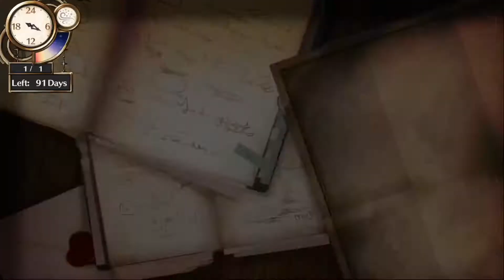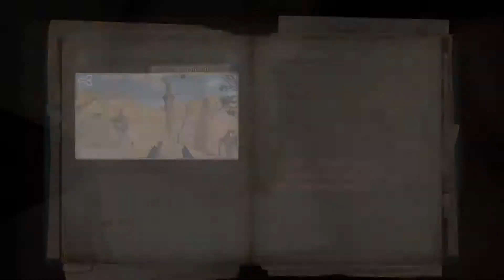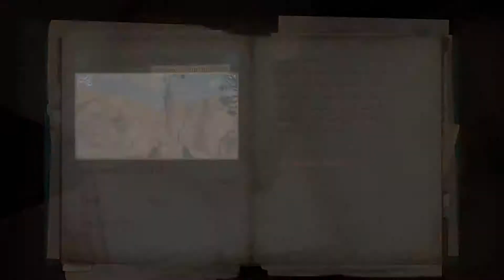Atelier Firis - Episode 70: Puni Hunting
Atelier Firis for PlayStation 4. An alchemy role playing game from Gust, and released by Koei Tecmo.

The second entry in the 'Mysterious' saga follows the adventures of the enthusiastic Firis Mistlud and her loving older sister Liane Mistlud.
The sisters have lived their entire lives in the isolated town of Ertona, where Firis uses her unique ability to see where crystals of materials are buried. By way of a fateful encounter, Firis learns of the Alchemy Exam and decides to take her first step into the outside world, setting off on a grand journey to become a certified alchemist and discover the mysteries that life has to offer!
Experience a vast world with towns, environments and other locations!